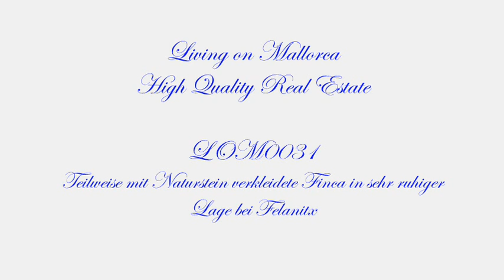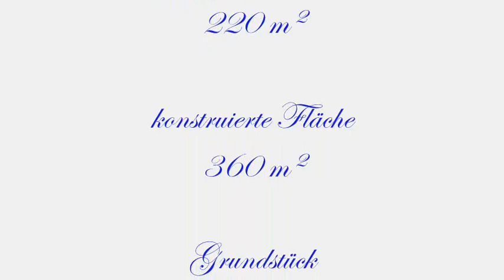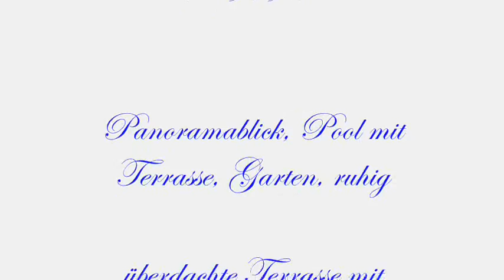LOM0031 Videopräsentation deutsch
Teilweise mit Naturstein verkleidete Finca in sehr ruhiger Lage, Pool und mit wenig Nachbarn - nahe Felanitx